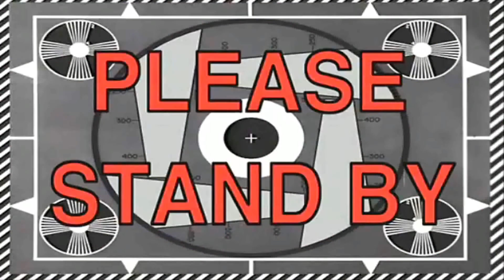DEALING WITH ACNE | Day Of Eating 11